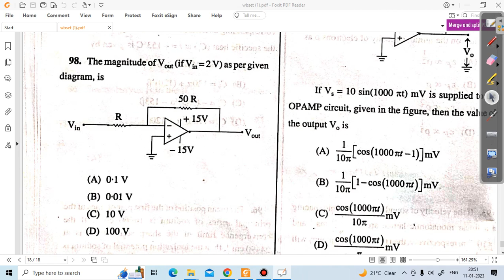WBSET 2023 Discussion Part 6